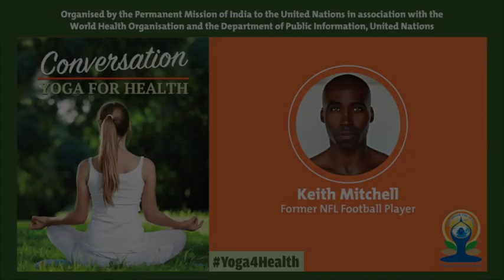Keith Mitchell: Conversations on Health IDY2017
On the occasion of the 3rd International Day of Yoga, Keith Mitchell, Former NFL Player turned Yogi shares his inspiring story during the ‘Conversation on Yoga for Health’ at the United Nations Headquarters in New York City, in the prestigious ECOSOC Chamber on 21 June 2017. The event was organised by the Permanent Mission of India to the United Nations in association with the World Health Organization (WHO) and the Department of Public Information of the United Nations.